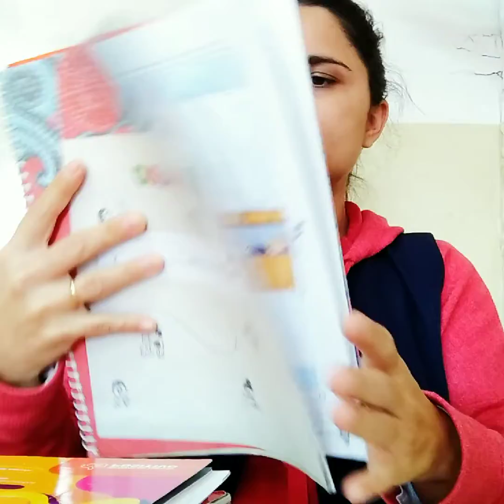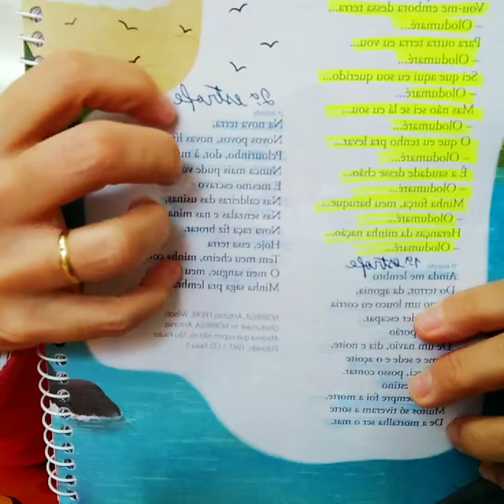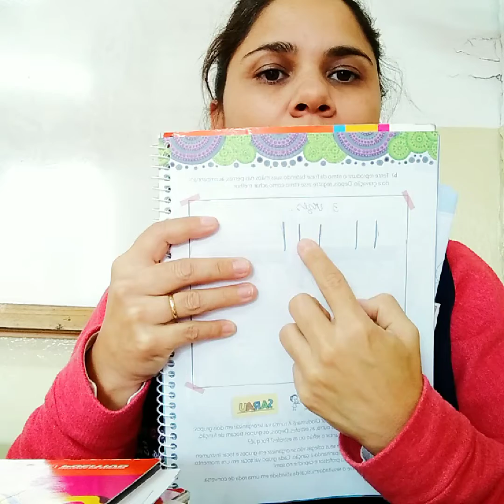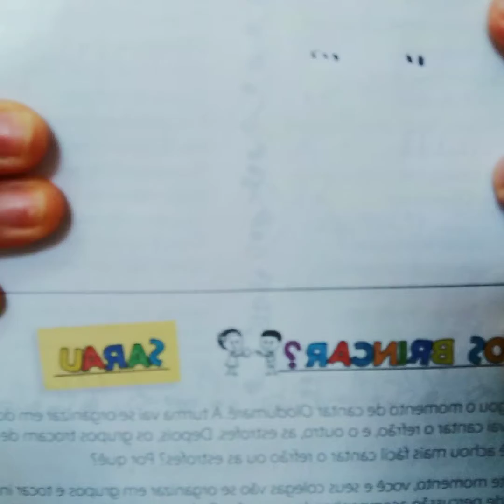Arte 5° ano A01 Arte Africana